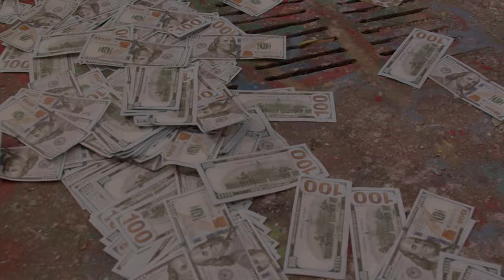Grea'One x Kenny MacGuyver - LaLa (Official Music Video)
Top Notch New Regime is back at it with another hit off their debut album. Grea'One and Kenny MacGuyver goes in on this legendary track